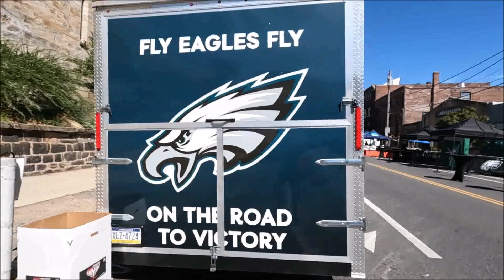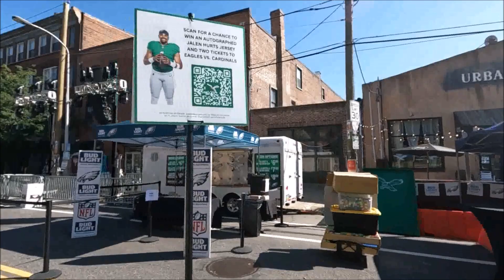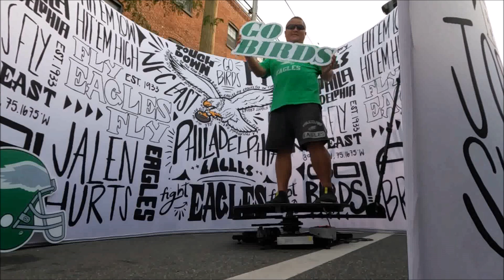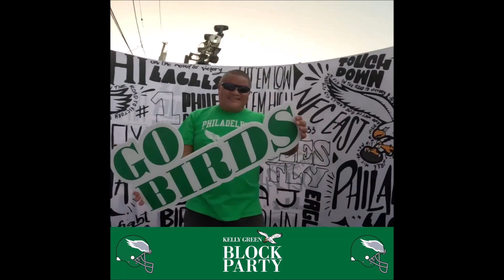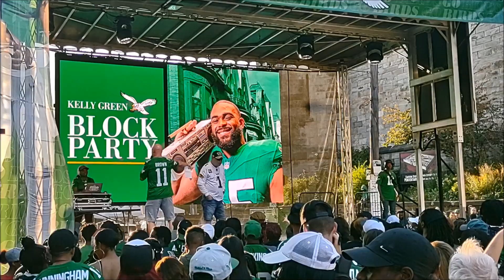Philadelphia Eagles Kelly Green Block Party 2023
Kelly Green Block Party Thursday, August 31, 5:00 PM to 10:00 PM
Fairmount Avenue between N. 22nd Street and Corinthian Avenue
Grab your Kelly Green Eagles Gear and join us for the first ever, Eagles Kelly Green Block Party! Celebrate the long awaited return of Kelly Green on Fairmount Avenue surrounded by birds fans. This event is free for Eagles fans of all ages and does not require a ticket to attend. Don't miss this chance to show off your Kelly Green pride along with Eagles players, alumni, cheerleaders, SWOOP and the Eagles Drumline! The event will also feature music from DJ Diamond Kuts, player appearances, tailgate games, and much more!